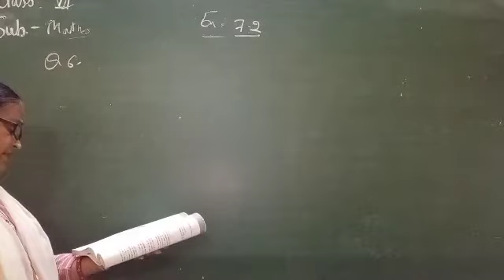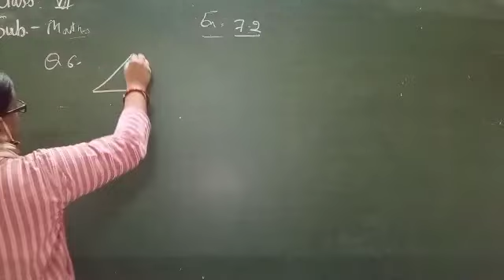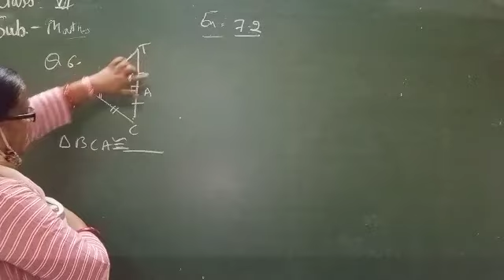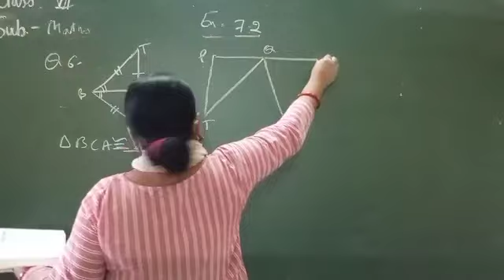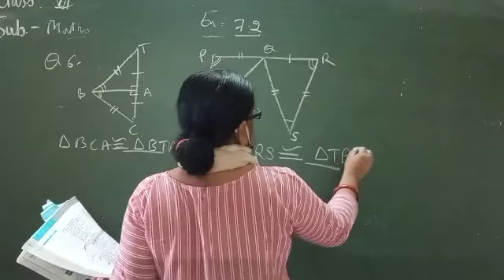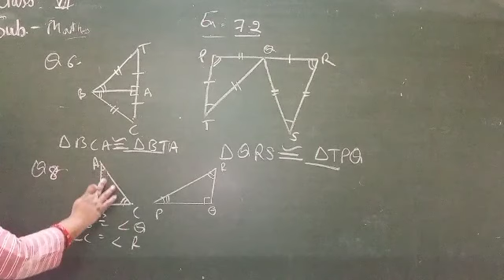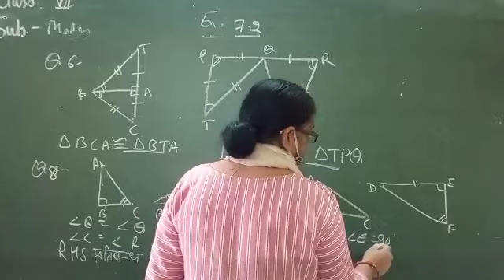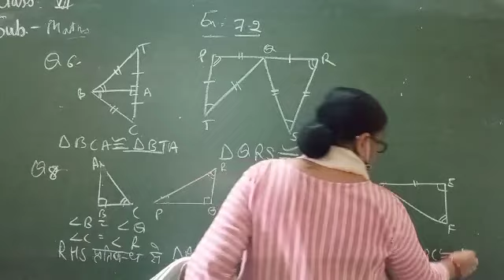14/09/21 maths class 7 hm